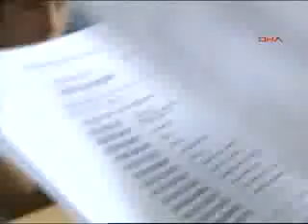Anadilde eğitim yasağına tepki 18-05-2011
Anadilde eğitim yasağına tepki
PASCAL SMET, ANADİLDE EĞİTİMİ BİLİMİN DESTEKLEMEDİĞİNİ DÜŞÜNÜYOR